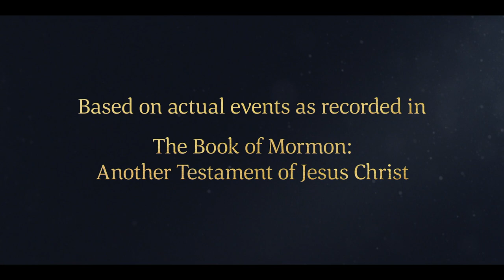Nephi and His Family Finish the Ship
1 Nephi 18:1–4 | Nephi and his brothers construct and finish the ship according to the instruction of the Lord.